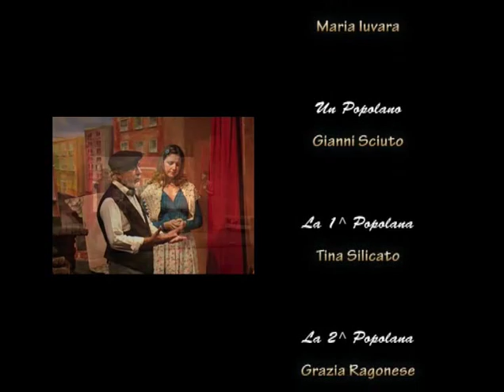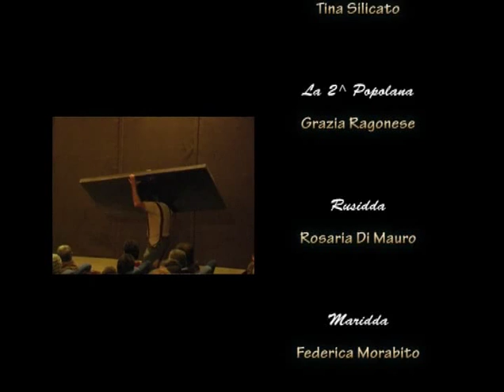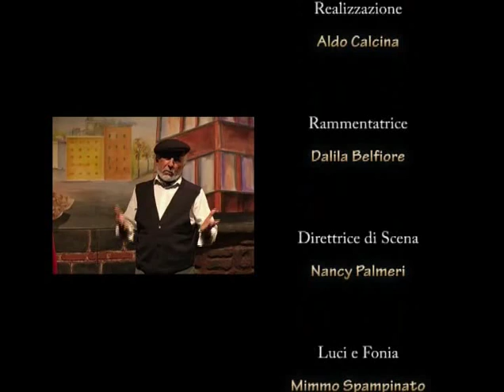Commedia: Giufà ieri, oggi, sempre!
Commedia dialettale in due atti di Giambattista Spampinato (Catania) con: Antonio Pidalà, Maria Iuvara, Gianni Sciuto, Tina Silicato, Grazia Ragonese, Rosaria Di Mauro, Federica Silicato, Turi Natoli, Antonio Liotta, Giovanni Foscolo, Cristian Zuccarello
visitate il sito , dove si possono scaricare i testi e i copioni dei suoi lavori dialettali e in lingua.